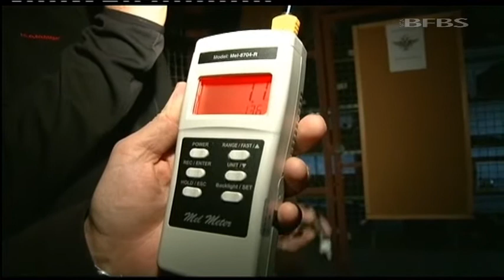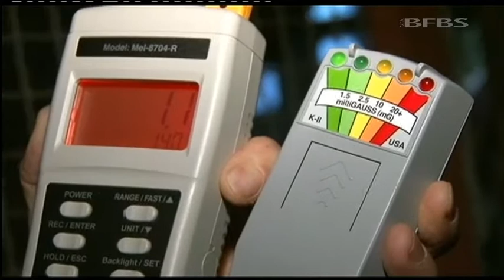Ghostly Goings on at 'Haunted' Barracks 31.10.13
It's Halloween and things appear to have been going 'bump in the night' in Germany!

Members of the Anglo-German Paderborn Paranormal Group are trying to prove that people haven't been imagining things after reports of strange encounters at a British barracks.

In the 1920s Dempsey Barracks - now home to the Queen's Dragoon Guards - was a camp for six and a half thousand war-displaced children. It's thought some died there and may not have quite gone away.

Ghostly accounts include being push aside at the bottom of stairs, strange sounds in the night and an attic that people refuse to enter on their own.

Adam Harding, an ex Queen's Dragoon Guard, said: "Our job is to try and capture that on audio on still cameras, on video so that we can show that to people that this happened. Explaining what it is is a whole different ball game and we actually don't claim to know what it is."

In tonight's report the investigators visit a building in the barracks where there have been most reports of apparent paranormal activity.